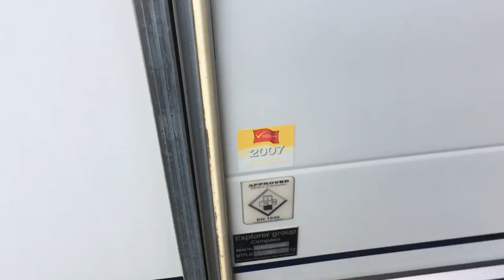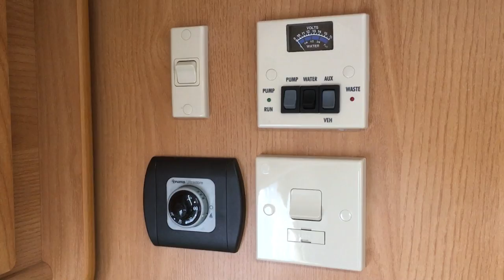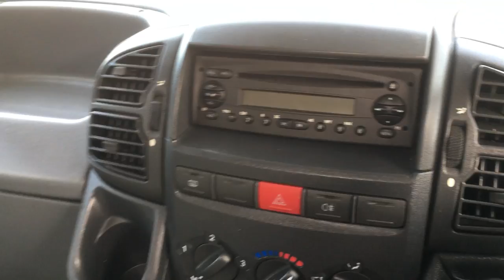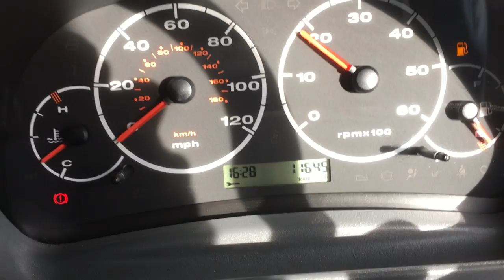PEUGEOT BOXER AVANTGARDE CAMPUS 100 MOTORHOME CAMPER HD